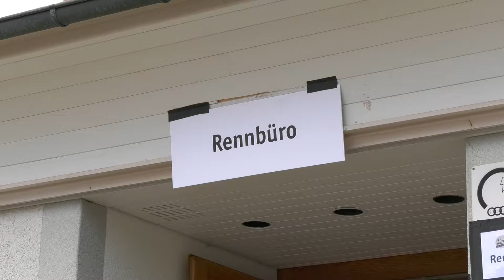BERGRENNEN HEMBERG 2024 | MANUEL SANTONASTASO | BMW E21 IS 2000 | VIDEOCLIP BY BELLUNOVIDEO